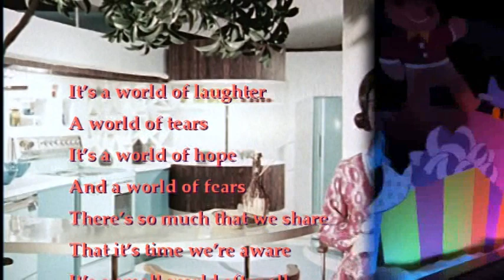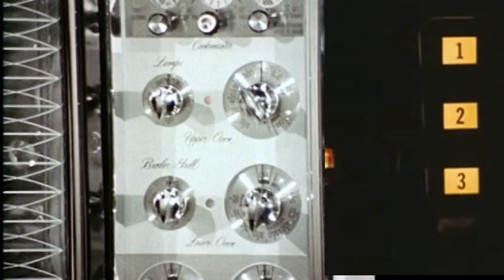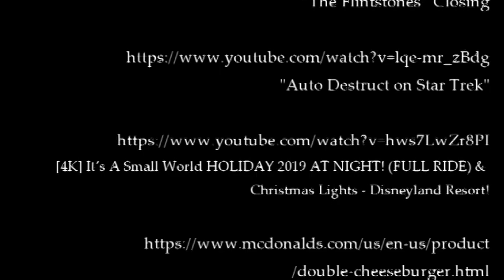is that really Nancy Pelosi at the New York world's fair?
a major yutube poop collage questioning the reality of the future